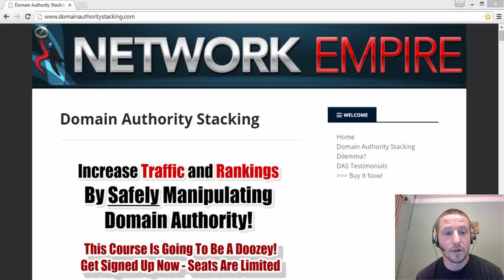(Feb 18, 2015 ) SEO Domain Authority Stacking Testimonial for Jimmy Kelley